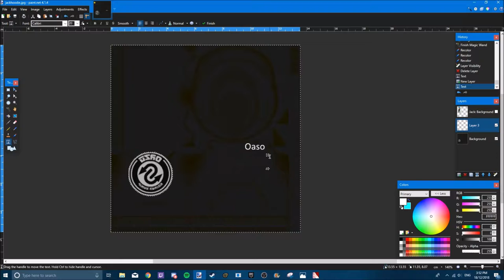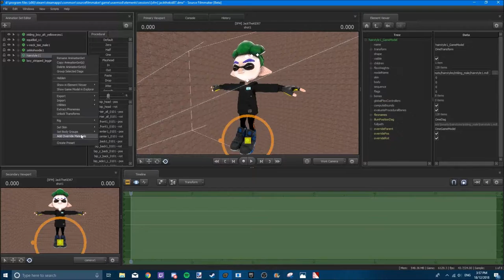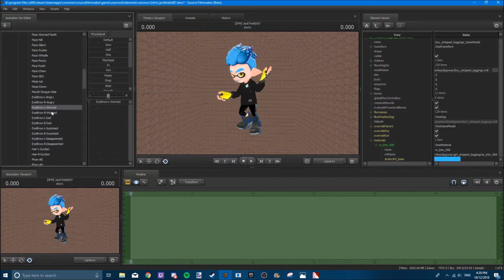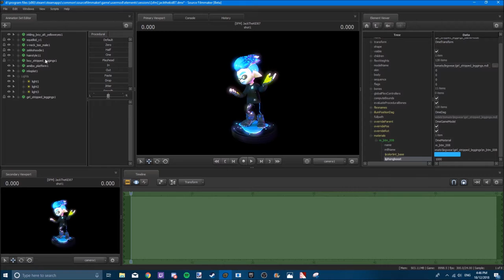[SFM/Splatoon2] JackTheKiD87 | Speed Art/Render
JackTheKiD87 has done some amazing Splatoon SFM Art, go show him some support!

Name:
Eye:
Gender:
SkinTone:
Hair:
Colour:
HeadGear:
Clothing:
Pants:
Shoes:
Weapon:

FAQ
1. Q. Can you make my character with your Character

2. Q. What do you use to make these?

3. Q. You have models that i dont, where can i get them?

4. Q. I have request before, can i request again?
     A. Everyone is allowed 2 requests!